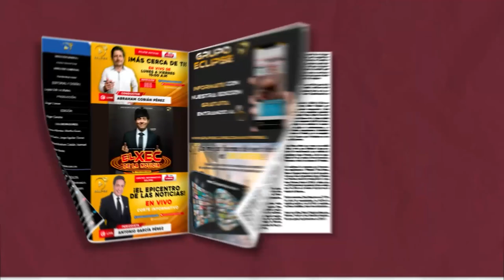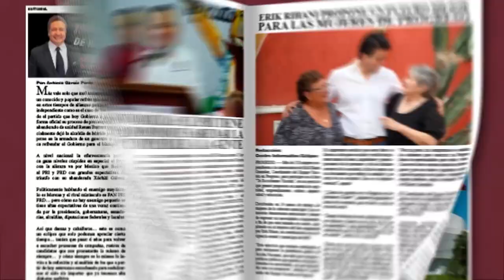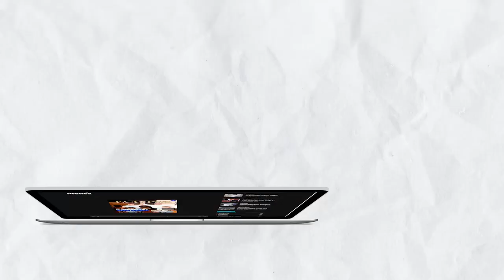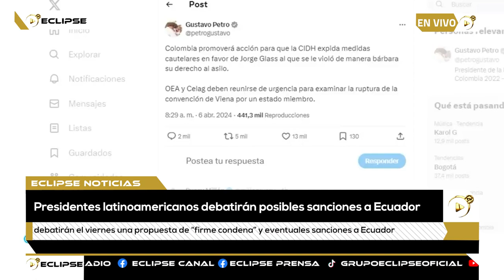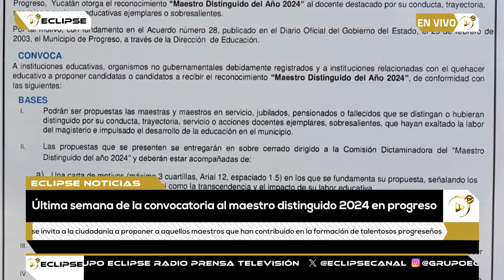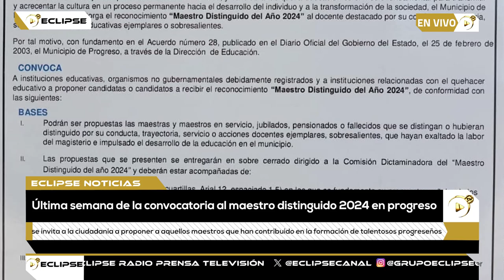📡🔴ENVIVO VIA STREAMING ECLIPSE NOTICIAS “MÁS CERCA DE TI” con AbrahamCobián 📲 📺🖥️